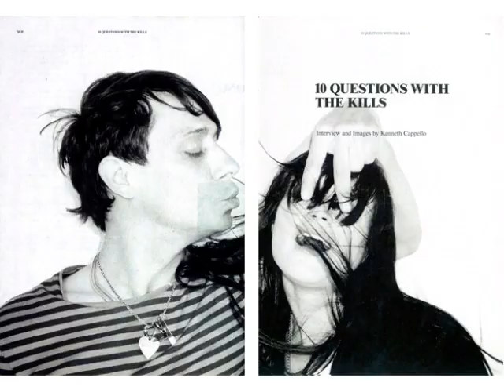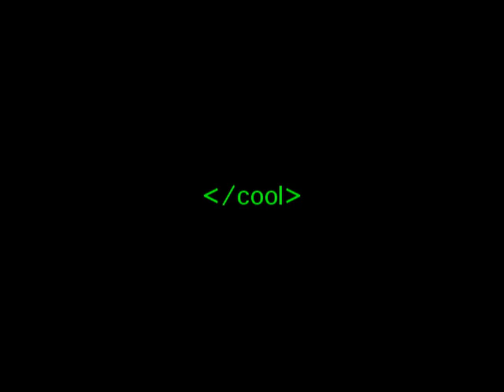kenneth cappello - coolendcool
coolendcool. a video magazine.

EPISODE INFO:
Kenneth Cappello captures us with his rock and roll photographs outside of the opening to his "Acid Drop" show at Milk Gallery.

LINKS:
Website and info: